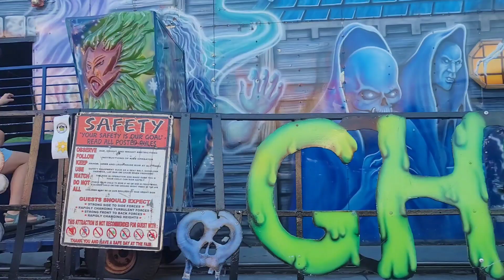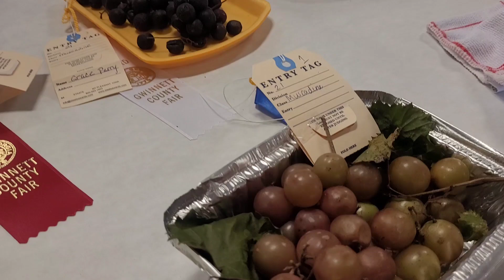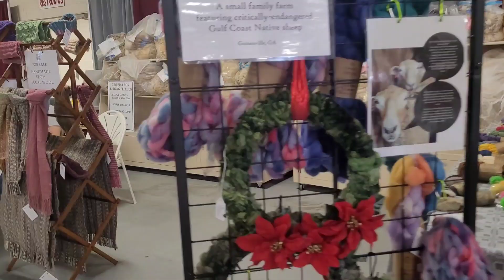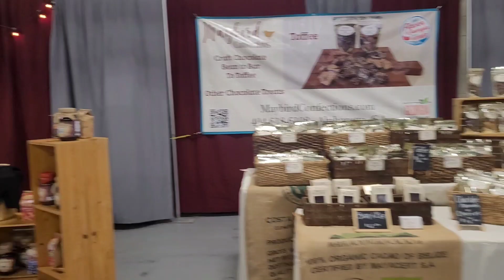Fair. Lawrenceville. Georgia. USA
Fiar. Lawrenceville. Georgia. USA.